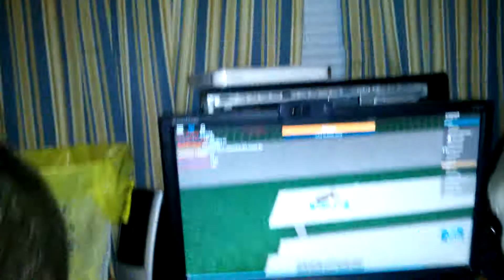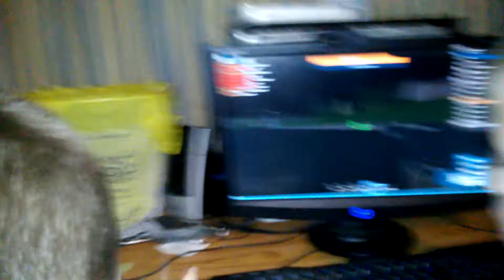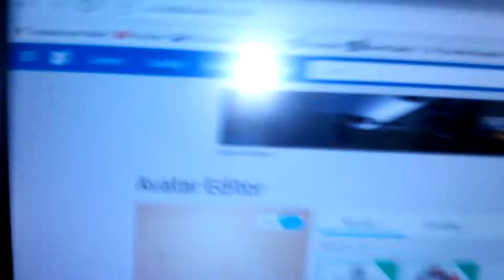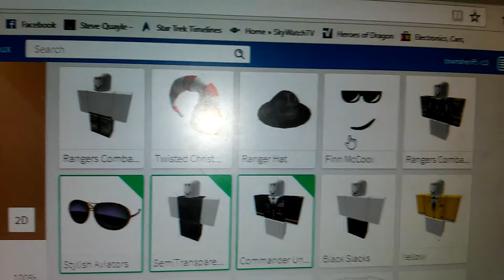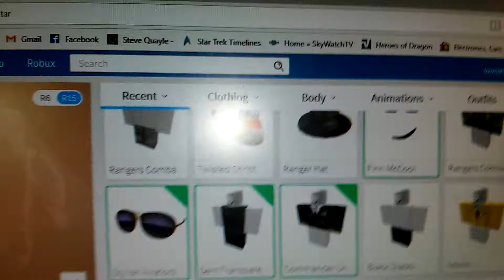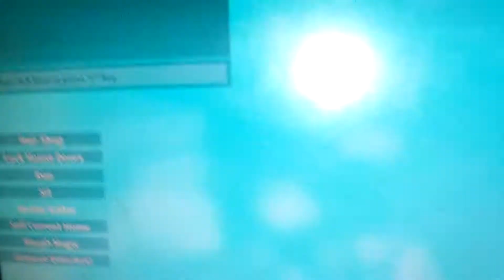Robux and army outfits and ANT# CRINGALY